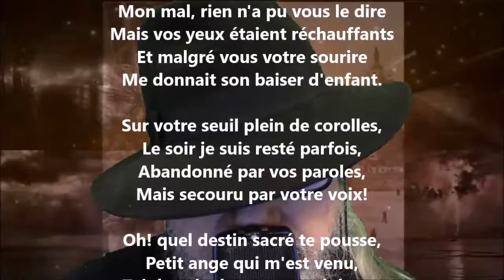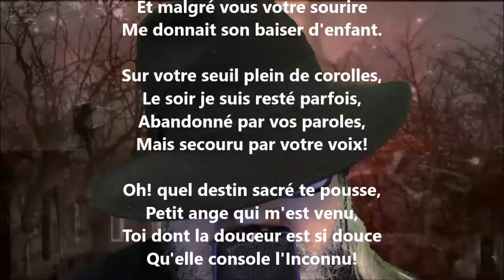La consolatrice qui ne savait pas - Henri Barbusse lu par Yvon Jean